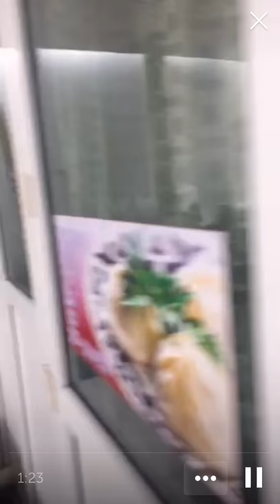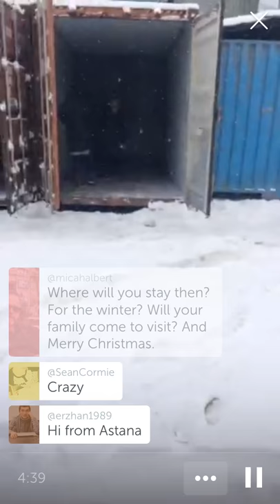Dordoi Market — Bishkek, Kyrgyzstan (Periscope)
Paul and his guide Sergey Genzdilov visit the largest market in Central Asia, which is built entirely out of shipping containers.